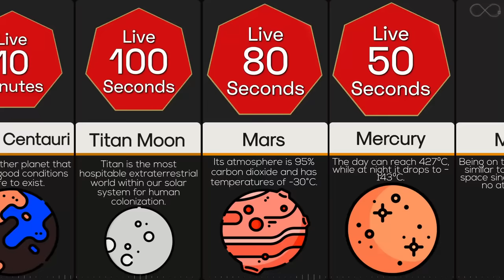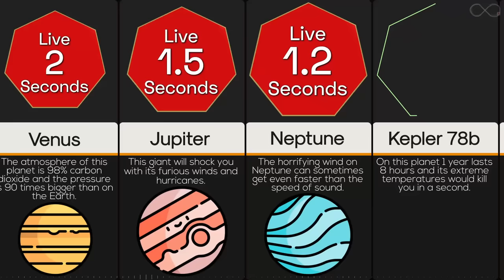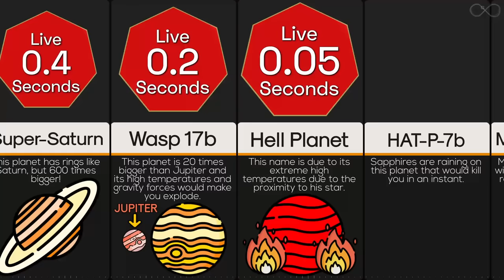Comparison: How Long Would You Survive In Space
It's obvious that outer space isn't habitable place, so humans don't last long there. However, different places in space have different characteristics which determines the duration a human can last. Here is a comparison of different places and planets in space ranked by human survival duration.